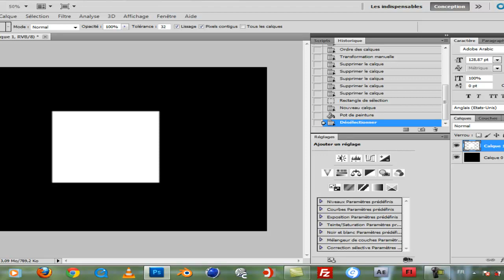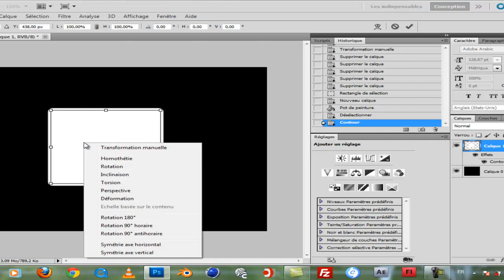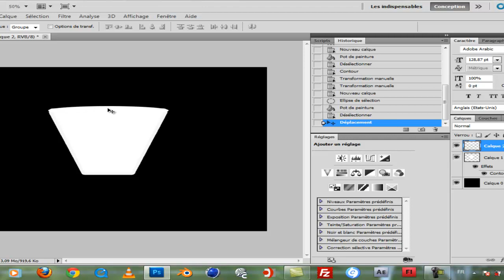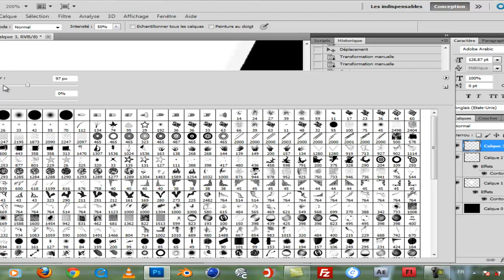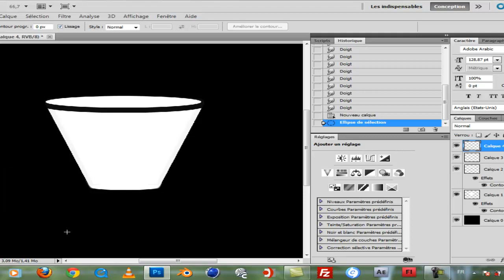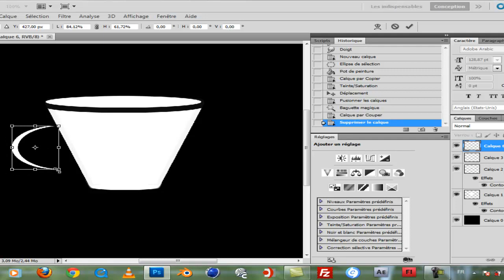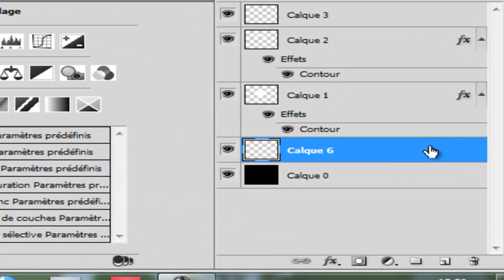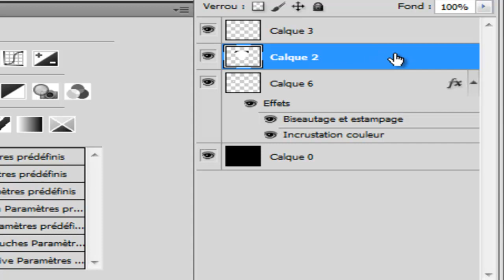Tutorial photoshop :how to make a glas.mp4